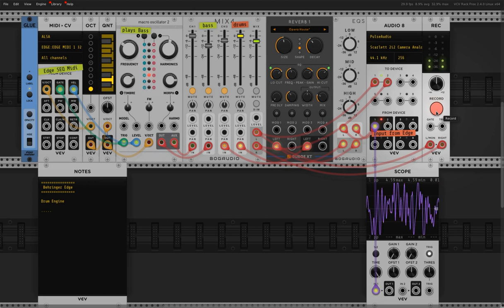Playing Behringer Edge Part 2: Starting The Machine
Here is my next soundtrack created with the amazing Behringer Edge.
VCV Rack was used to record the sound.

This time the reverb module was also omitted (switched to mute), so that it is 1:1 the sound of the Edge.